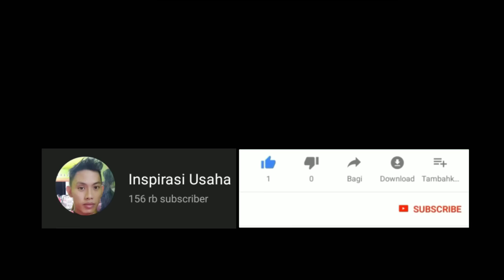SETELAH NONTON PASTI BANYAK YANG CARI KARDUS BEKAS !!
cara memperbaiki lampu bekas
cara memperbaiki lampu philips
ide kreatif dari barang  bekas
ide dari kardus bekas
inspirasi usaha